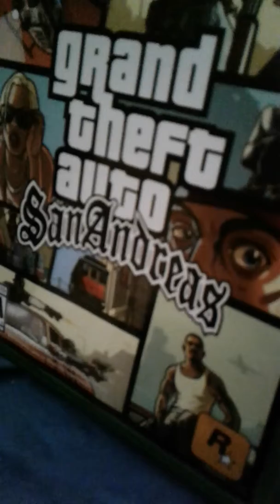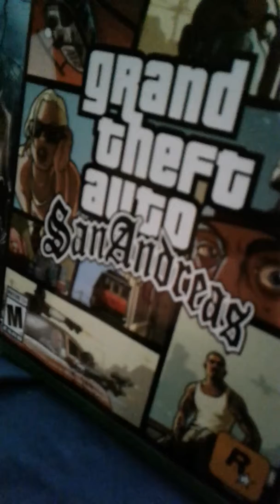Random update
Just an update gta san andreas and resident evil 4